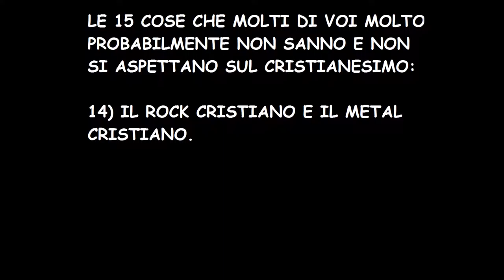LE 15 COSE CHE NON VI ASPETTATE SUL CRISTIANESIMO: 14) IL ROCK CRISTIANO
Sfatiamo il luogo comune secondo cui i musicisti rock e metal sono tutti satanisti.

ATTRIBUTION:

HEAVY METAL
by dnl1980